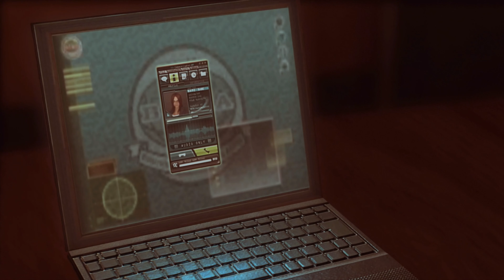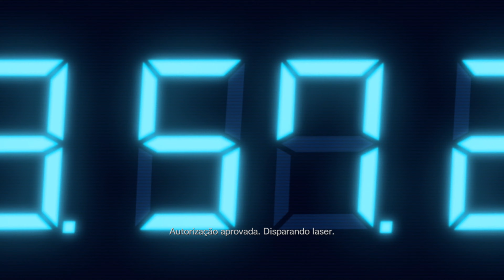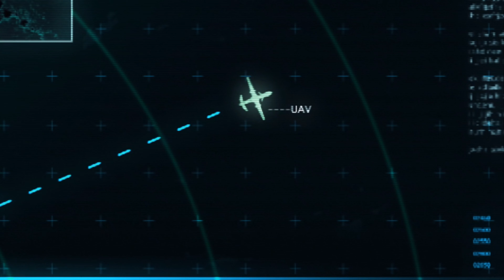RESIDENT EVIL REVELATIONS - PARTE 08 4K 60FPS XBOX ONE X